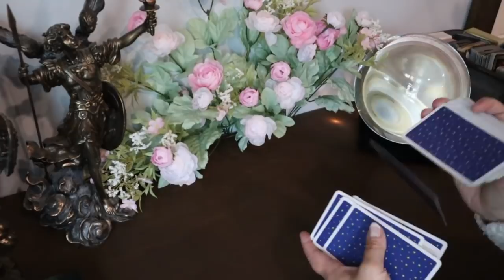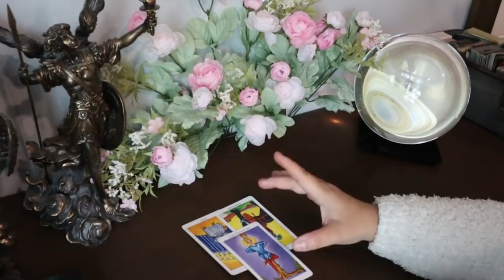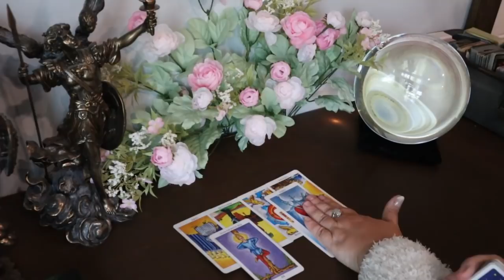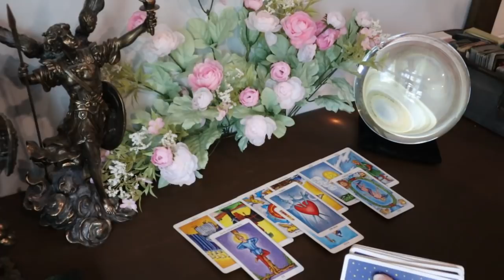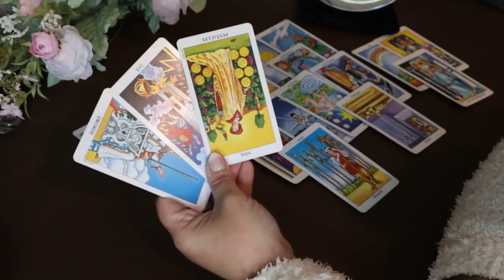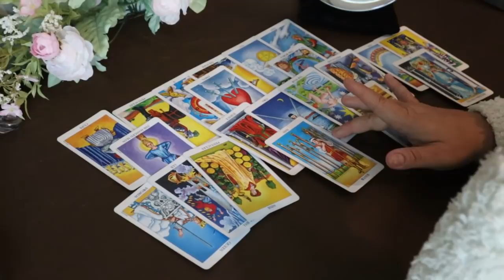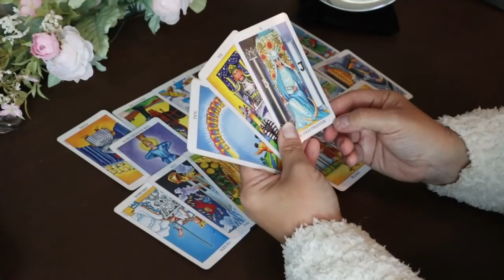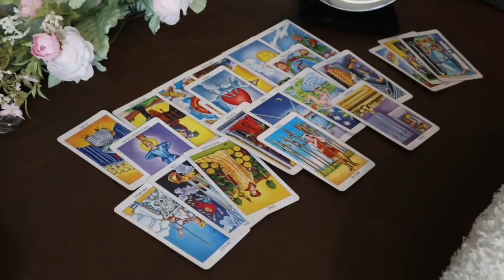Libra Week of May 25 - 31....No Resolution in Sight with this Person....